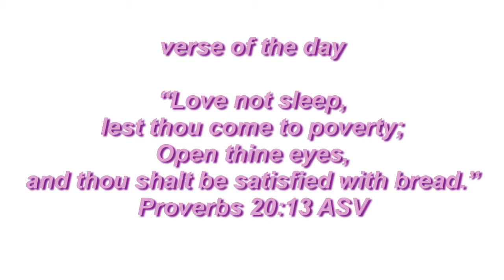Life outside medical school || doing a bride’s makeup, trying to have a life; it’s a vlogggg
Hey darlings,
So today I decided to show you guys my life outside medical school, this is not as consistent as you may think but from time to time when I have time for myself (haha) I use that for my hobbies and sometimes to make money 💵😉

Sub count:533
Goal:1000